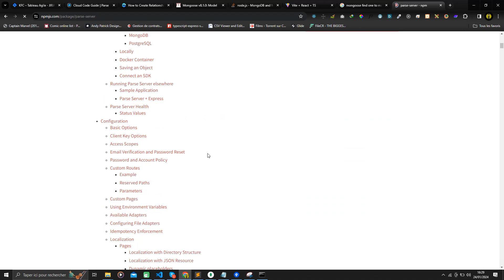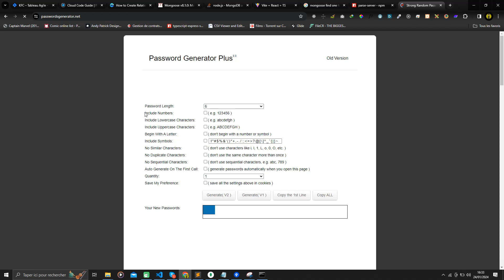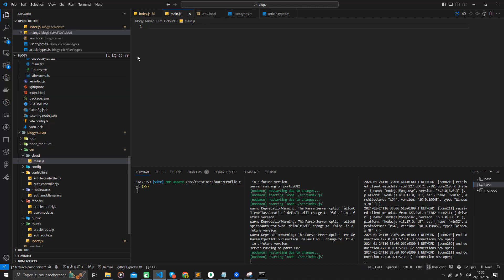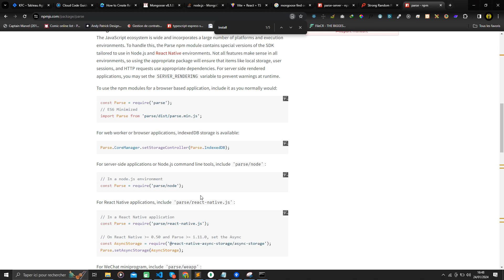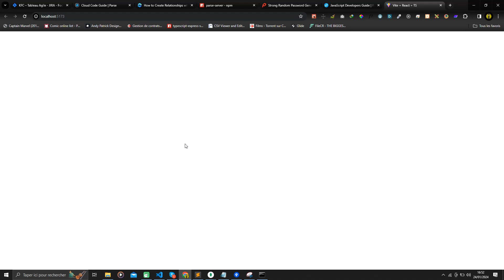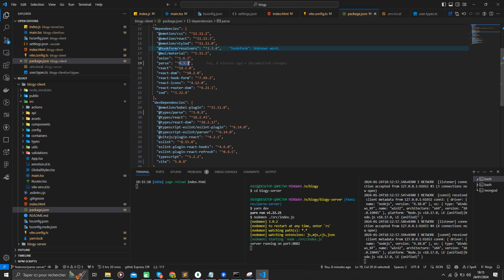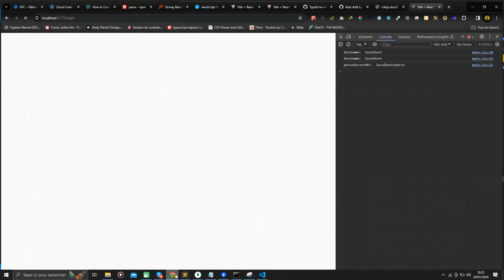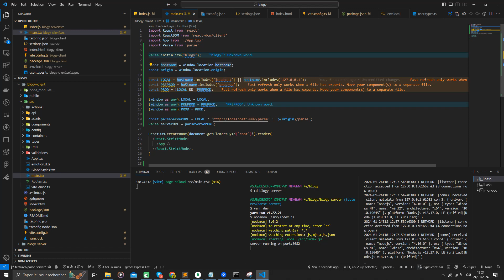Tuto MERN - 12 - Parse Server configuration (server and client)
Tuto MERN stack in Malagasy

00:00 Install and configure Parse Server (server)
09:44 Install and configure Parse (client) and link the 2